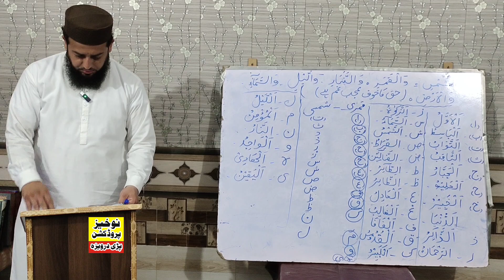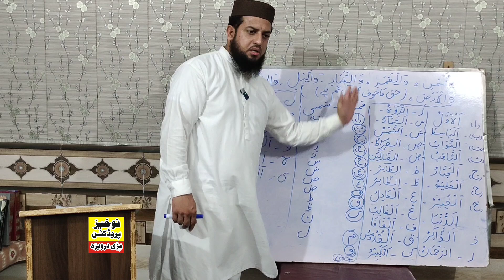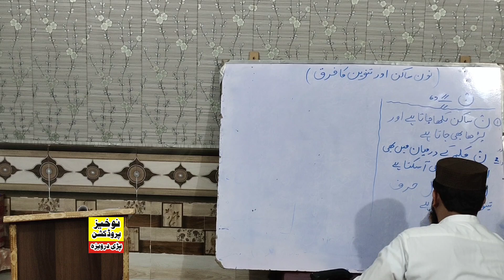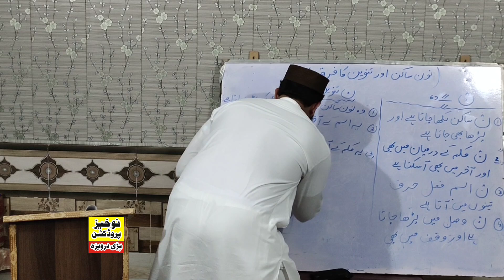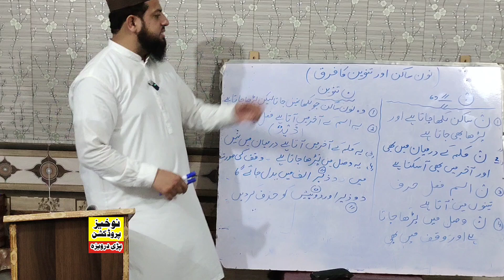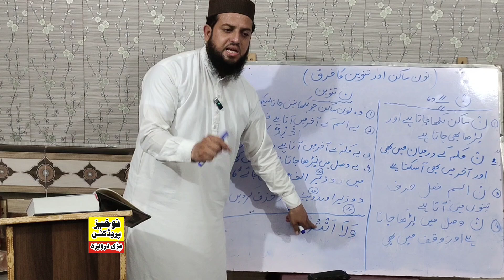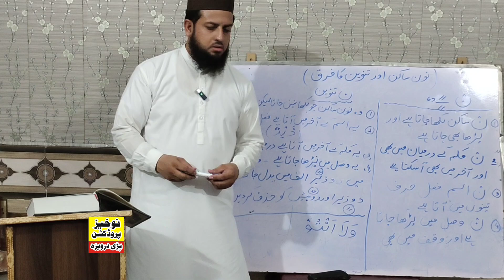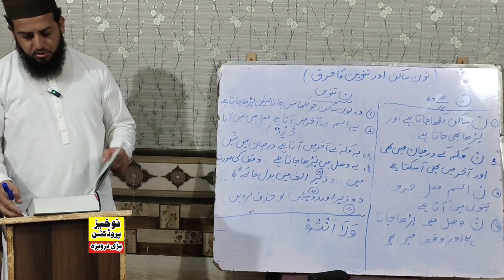Learn Tajweed ul Quran Lesson No.24 || Learn Quran Tajweed Lessons in Urdu / Hindi || Hafiz M Waqas